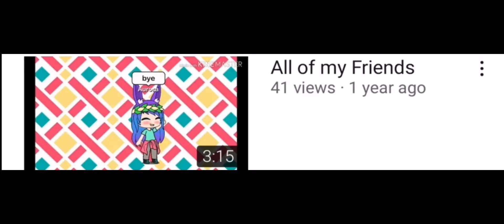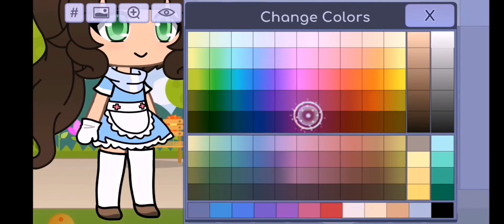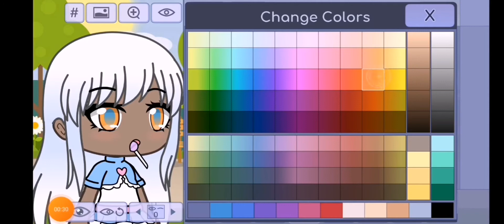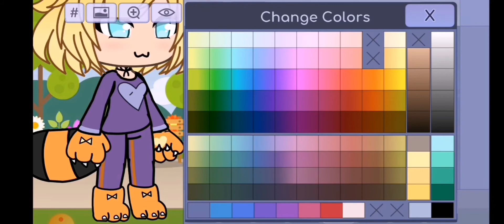Recreating characters from "all of my friends" (my video)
Hope this year is better than 2020. I created "All of my friends" in 2019 i think. I used to use kinemaster and now i use cap cut. I really appreciate your support and thank you for 16 subscribers.